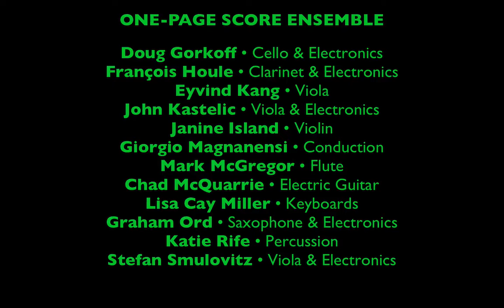ONE-PAGE SCORE Project • Maurice Spira, Calix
PAINTING MUSIC • ONE-PAGE SCORE

LABORATORIO ARTS SOCIETY

Roberts Creek, April 2, 2016
Roberts Creek Community Hall

Graphic Notation (def.): a rogue representation of music using liberated symbols;  a form of freedom; a visual work of art with transformative aural potential.